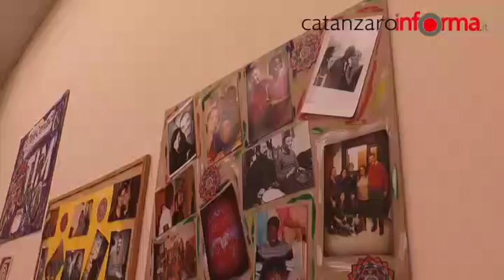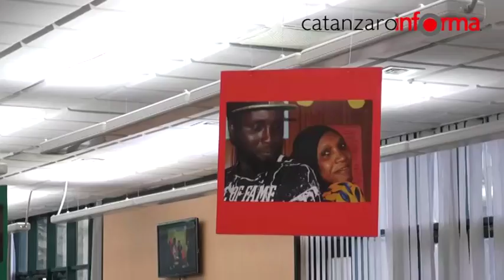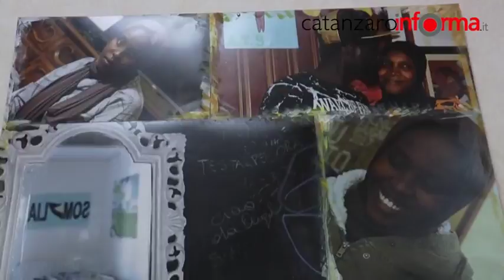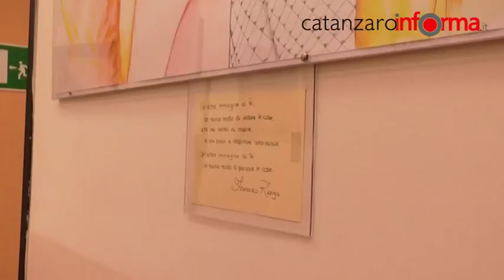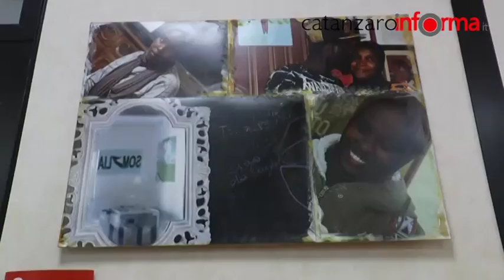servizio telecontact 2